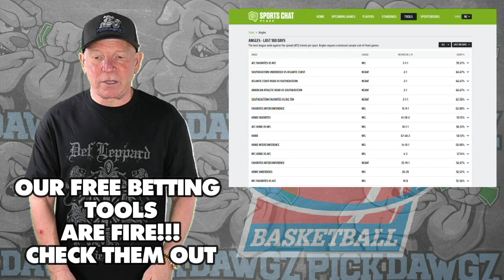UNLV vs Colorado State 2/24/24 Free College Basketball Picks and Predictions | NCAAB Pick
The Colorado State Rams take on the UNLV Runnin' Rebels in Saturday's College Basketball Action. Get Mitch's College Basketball Pick and Prediction for this game.